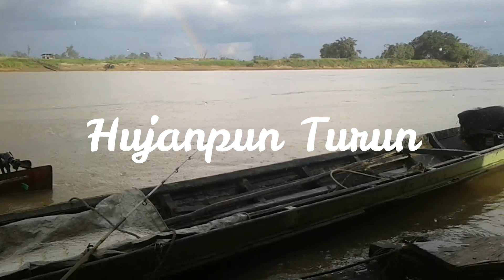Biar hujan strike ikan lawang dari sore sampai malam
Strike ikan lawang namanya dari sore sampai malam walaupun hujan tetap mancing sampai dapat, lumayan dapat juga cukup untuk di bawa pulang nantinya ok terima kasih ya dah menonton